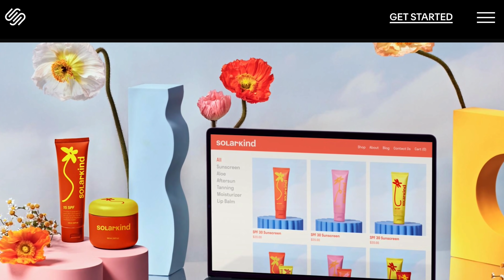s3x dreams about your ex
starring -
Melissa Macedo

grip - Melissa Gasca, John Lee

sound - John Lee